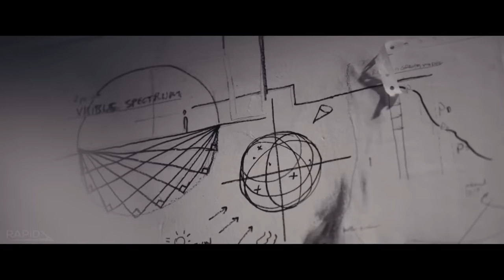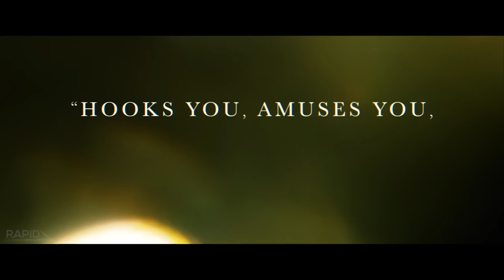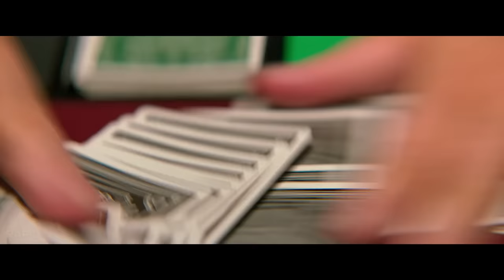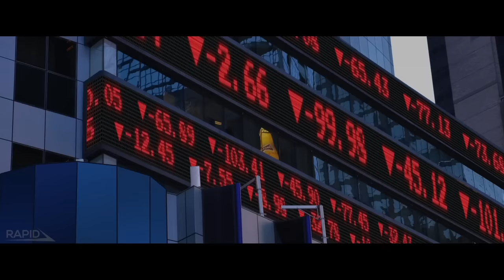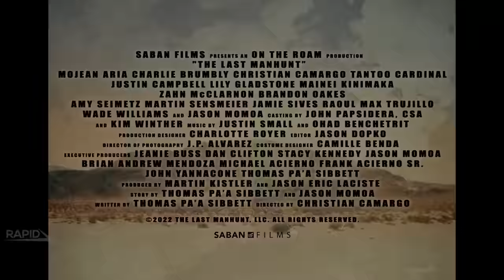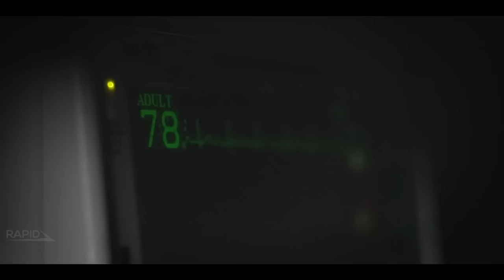NEW MOVIES 2022 & 2023 (Trailer)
Upcoming Movies That can be found in this Trailer Compilation:

00:00 - 00:04 NEW MOVIES 2022 & 2023 (Trailer)
00:04 - 02:04 Something In The Dirt Trailer (2022) Horror, Sci-Fi Movie
02:04 - 03:58 Echo 3 Trailer (2022) Action Movie
03:58 - 05:59 Poker Face Trailer (2022) Russel Crowe Thriller Movie
05:59 - 07:25 The Lair Trailer (2022) Creature, Monster Movie
07:25 - 09:23 Paradise City Trailer (2022) John Travolta, Bruce Willis
09:23 - 11:30 The Minute You Wake Up Dead Trailer (2022) Morgan Freeman
11:30 - 13:27 The Last Manhunt Trailer (2022) Jason Mamoa
13:27 - 15:19 The Accursed Trailer (2022) Haunting Movie
15:19 - 16:58 Causeway Trailer (2022) Jennifer Lawrence
16:58 - 19:08 Bunker Trailer (2022) War Horror
19:08 - 21:17 Nocebo Trailer (2022) Eva Green, Mark Strong
21:17 - 23:12 Deborah Trailer (2022) Deborah Ann Woll
23:12 - 24:12 Wolf Pack Trailer (2022) Sarah Michelle Gellar
24:12 - 26:13 Evil Eye Trailer (2022)
26:13 - 26:43 R.I.P.D. 2 Trailer (2022)
26:43 - 28:16 Headless Horsemen Trailer (2022)